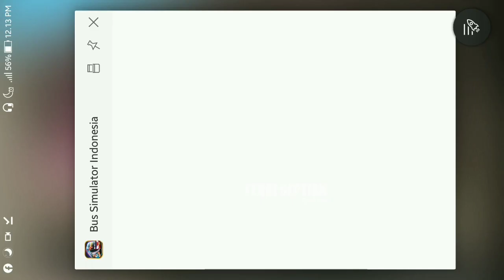MOD BUSSID TERBARU 2021 || SUDIRO TUNGGA JAYA JETBUS 3+ UHD BY AS X FM!!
Update mod bussid terbaru 2021?!😱 Hallo gaes! berjumpa lagi bersama saya😉 Dalam kesempatan kali ini kita akan bermain game bus simulator Indonesia. mod yang saya gunakan adalah mod Bus Jetbus 3+ UHD BY ANGGA SAPUTRO X FARIDH MADYAWAN $ALE. bagi yang berminat dengan mod ini silahkan hubungi link dibawah😉 Happy Gaming!

livery by iyunkz

mod by farid madyawan $

atau

atau